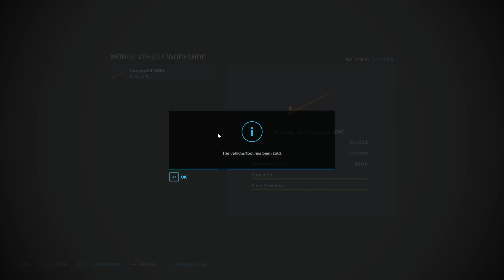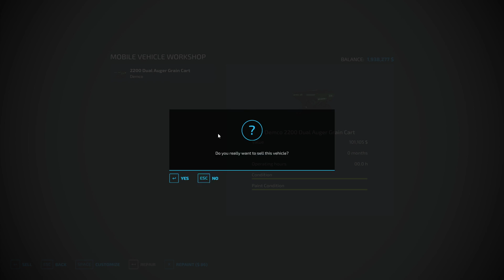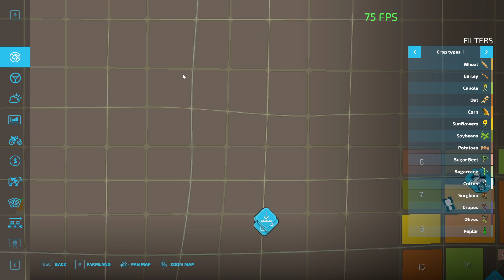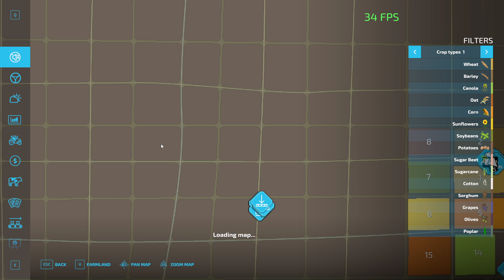LARGEST MAP IN FS22!!! BIRTHDAY STREAM!!!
Fun stream from my birthday on the biggest map I have ever played on -- Watch live